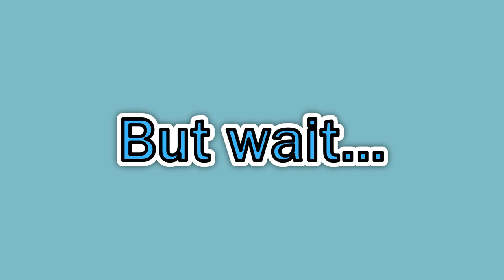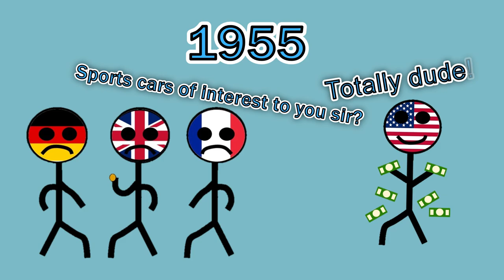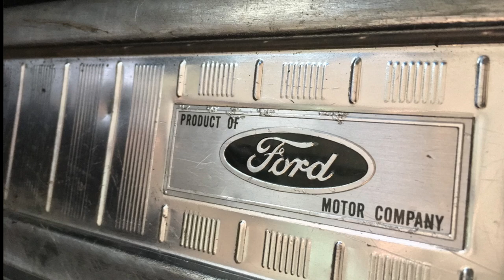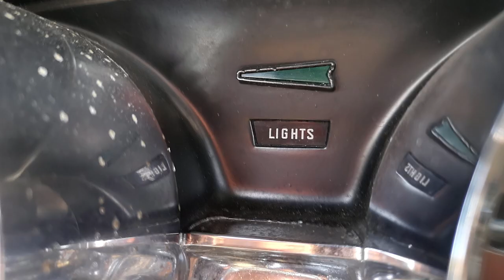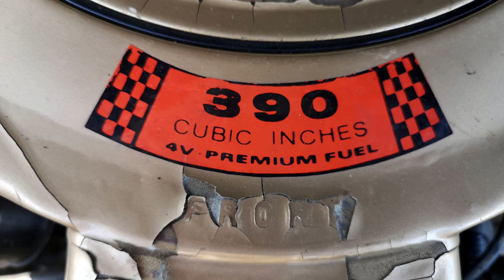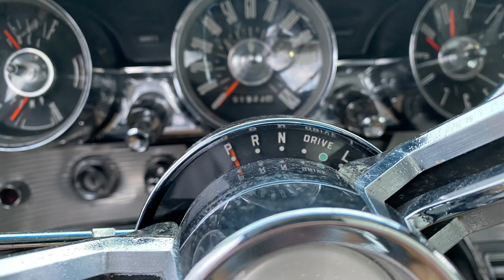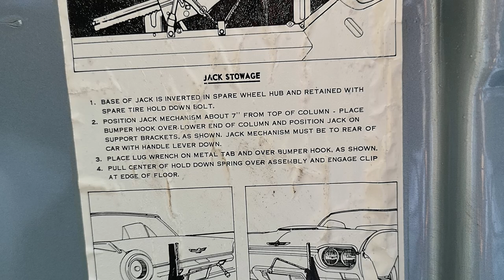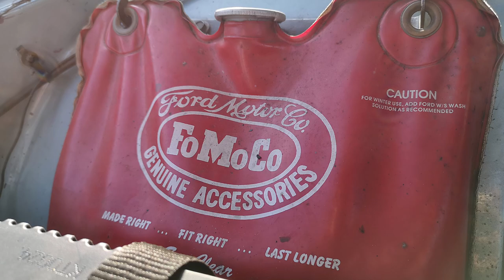The Automotive Anorak's overview: 1963 Ford Thunderbird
The Automotive Anorak gives an overview of his very own Rocket shaped luxury barge. The 1963 Ford Thunderbird Tudor Hardtop

Fancy having your own car featured?